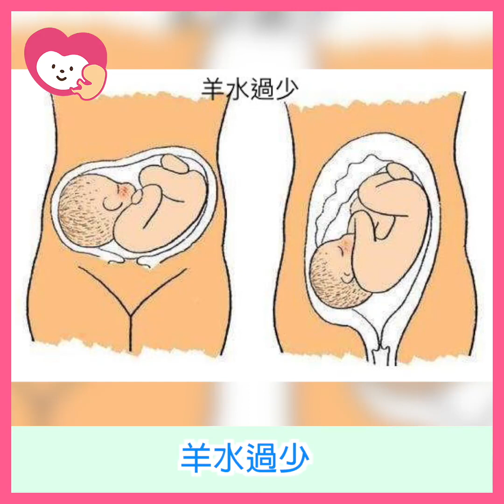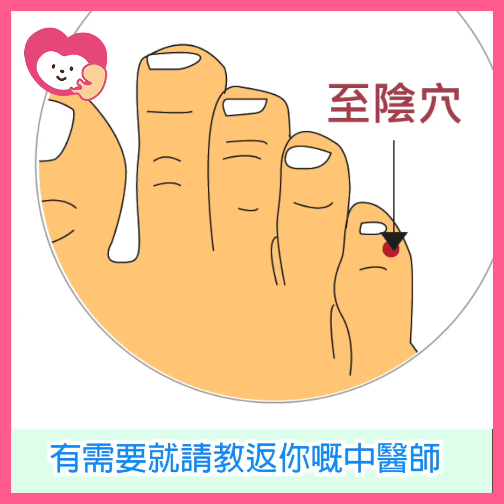註冊助產士：胎位不正成因＋處理辦法@PregnantMama